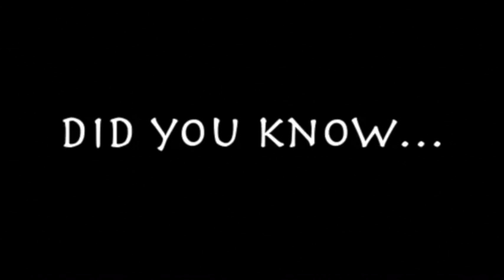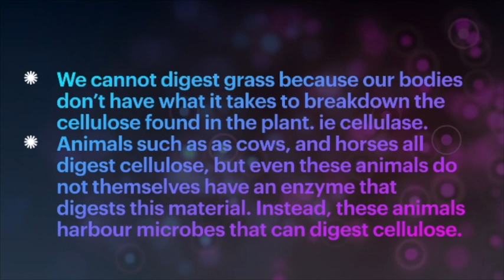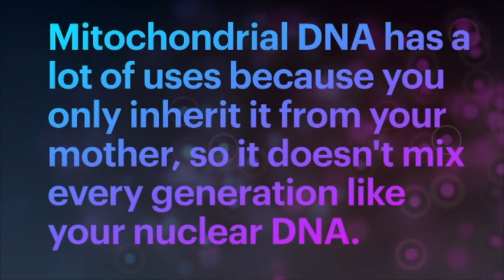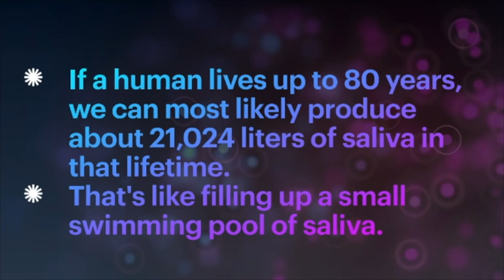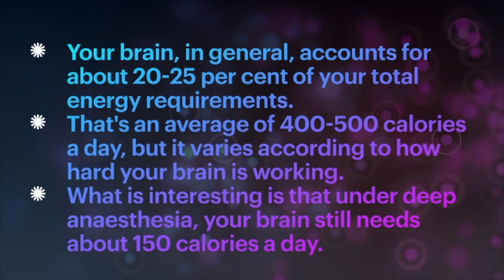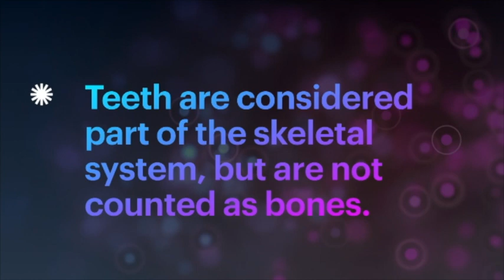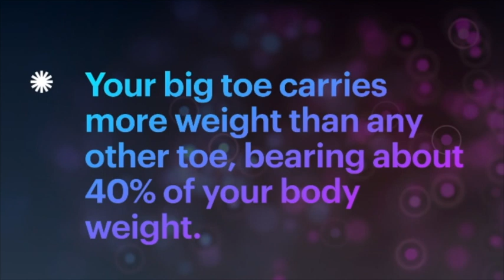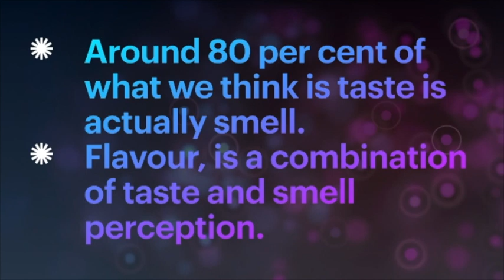HUMAN BODY FUN FACTS!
Did you know that our stomach acid can dissolve metal?
Watch the video for more fun human facts...